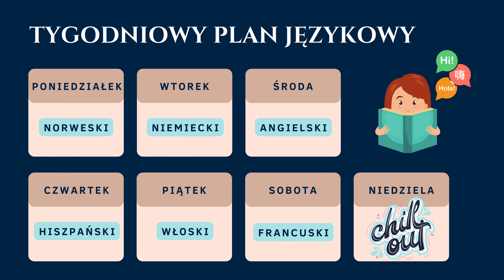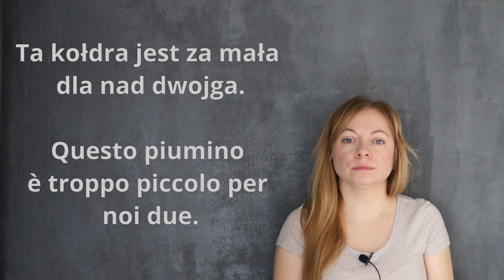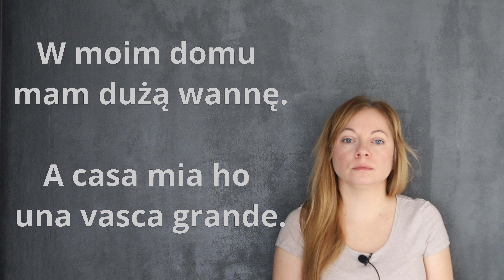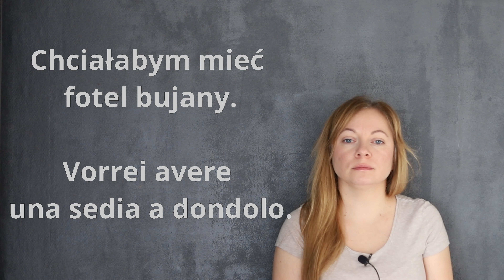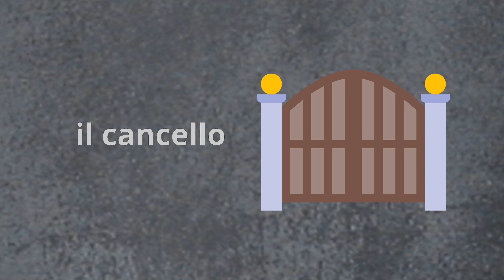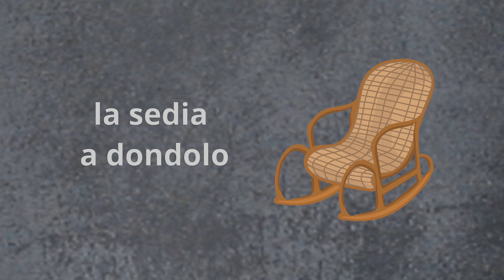🟢 Uczmy się języka włoskiego razem! • Podstawowe zwroty Lekcja 10 Język włoski dla początkujących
Witajcie! Jeśli jesteście zainteresowani nauką języka włoskiego, to ten kanał na pewno przypadnie Wam do gustu. Znajdziecie tutaj wiele lekcji włoskiego, dla początkujących. Wszystkie lekcje są bardzo przystępnie przedstawione.
A co najlepsze - nauka języka włoskiego na tym kanale jest zupełnie za darmo! Nie musicie więc martwić się o koszty nauki. Wystarczy, że poświęcicie trochę czasu i zaangażowania, a na pewno zobaczycie szybkie postępy. Będzie to dla Was fantastyczna okazja do rozwijania swoich umiejętności językowych i zdobycia nowych doświadczeń.

Jeśli chcesz dowiedzieć się więcej na temat nauki języka, zapraszamy Cię na nasza stronę i bloga
Znajdziesz tam wiele ciekawych informacji o nauce języka oraz wiele innych ciekawostek oraz filmów!